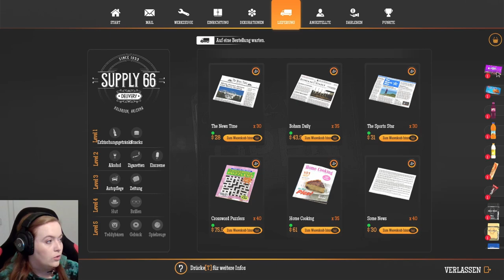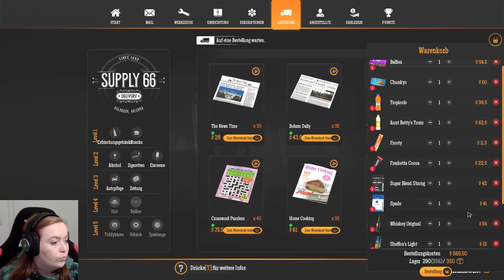19 | Kurz zum Ölwechsel! | Gas Station Simulator | PC | Deutsch